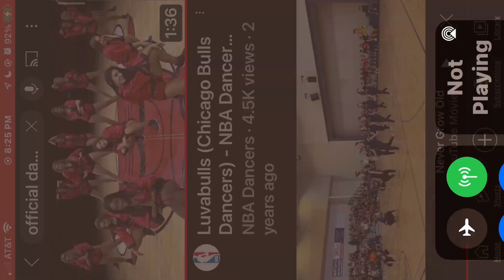lionsgate/saban films (2019)